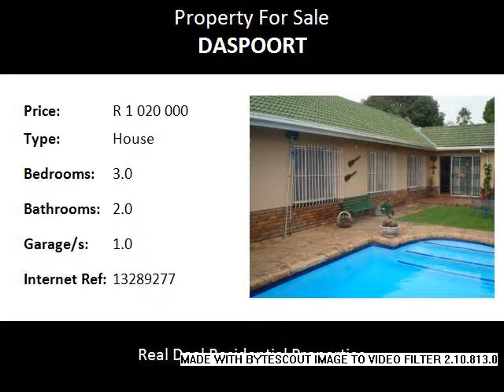3.0 Bedroom House For Sale in Daspoort, Pretoria Moot, South Africa for ZAR R 1 020 000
Bedrooms: 3.0
Bathrooms: 2.0
Garages: 1.0
Price: R 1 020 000

Property Description:

House with 2 bedroom flat.  If you snooze you are going to loose this gem.
Main house has 3 bedrooms, 2 bathrooms, beautiful kitchen.  Living area, dining room and tv room.
Flat has 2 bedrooms with lounge, kitchenette.  Separate from main house.
Single garage.  Tandem carport for car and caravan.   Another carport.
Wendy house and storeroom.
Close to hospital, shopping centre and main routes.

Call to view.